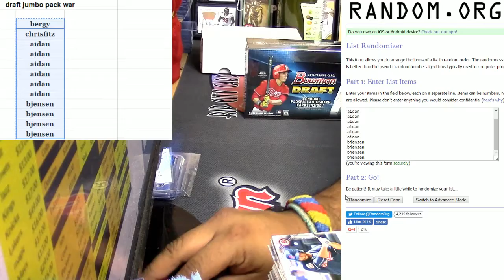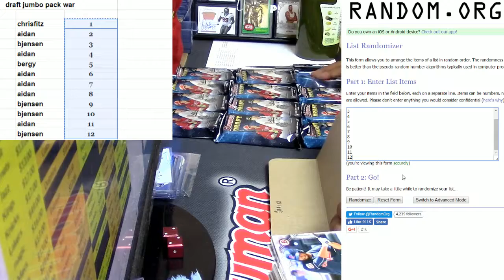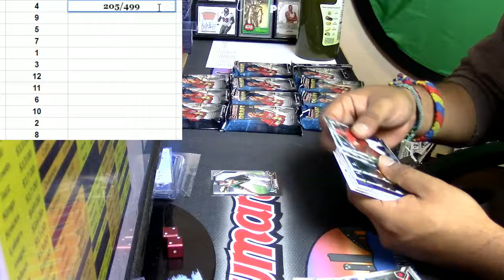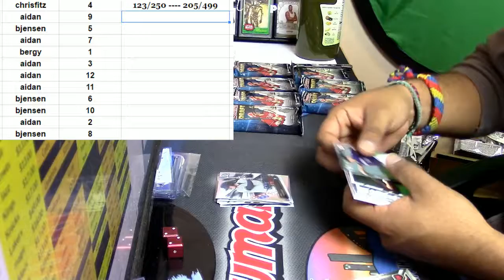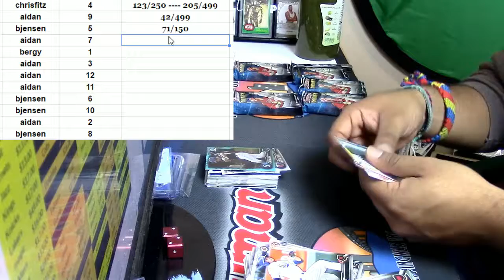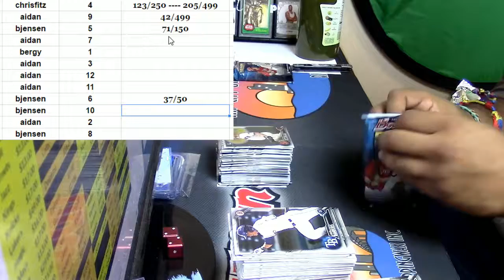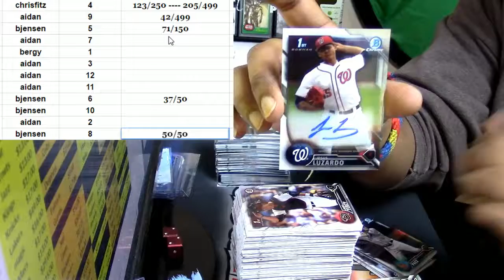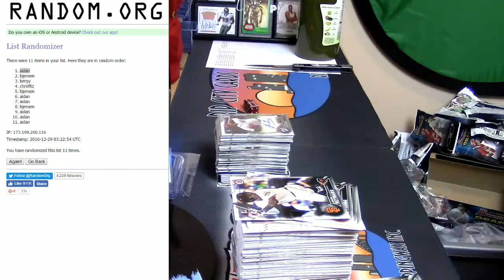12 28 16 2016 bowman draft jumbo pack war #2